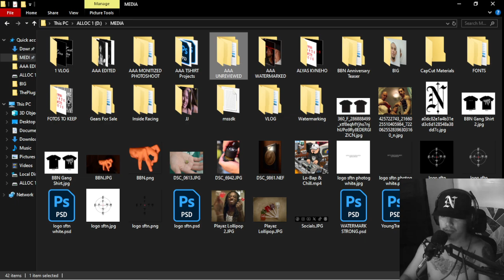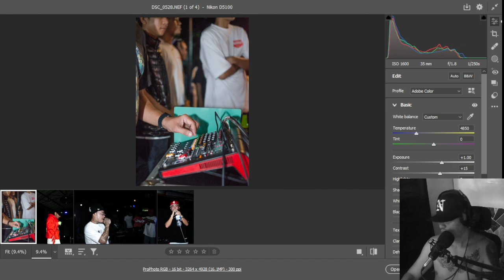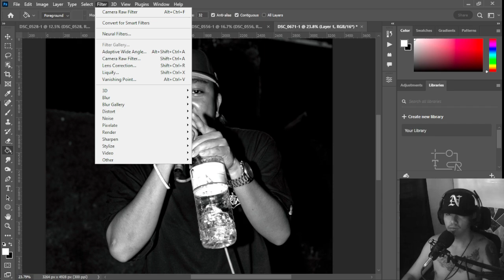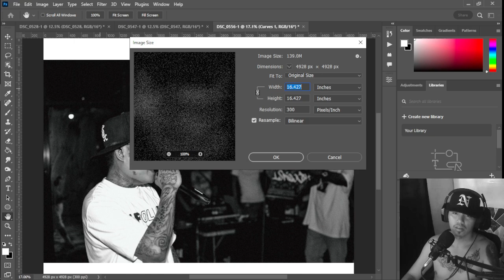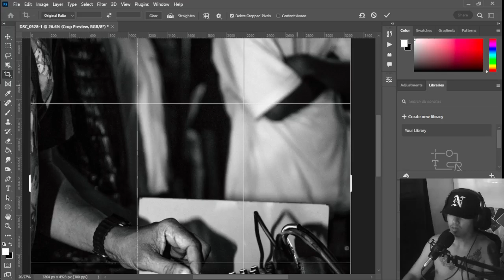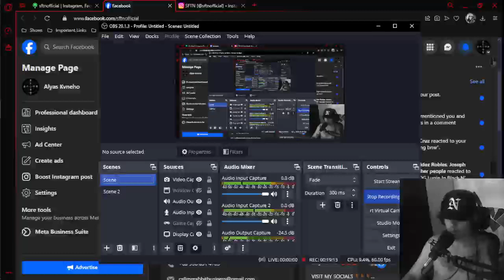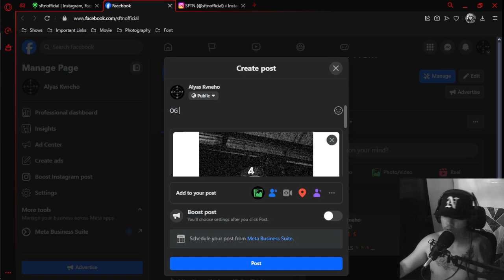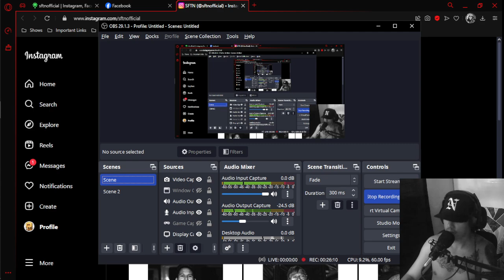BNW Sessions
In Black N' White